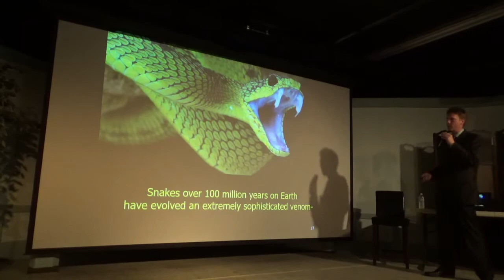Power of Plant Medicine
Power of plant medicine with phytotherapeutics and its value in our everyday life.

Explained in detail with complete instructions on how to safely perform fasting and herbal cleanses at home in his book Nature's Detox.